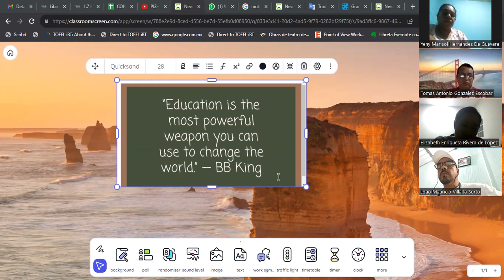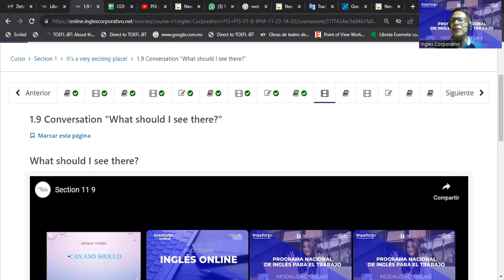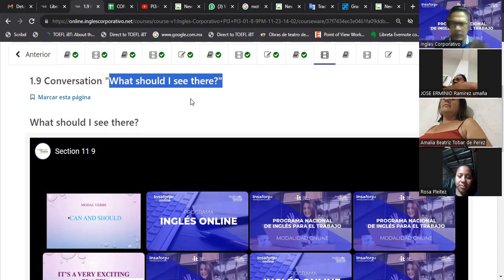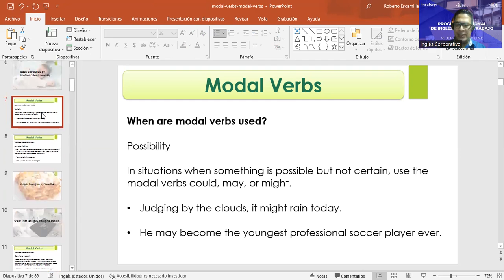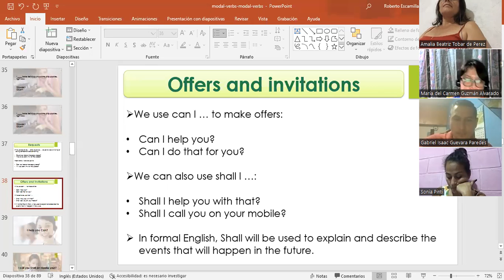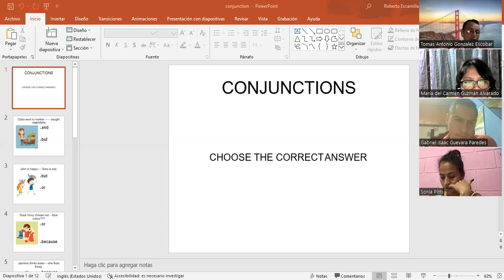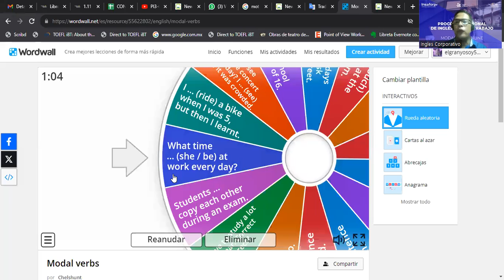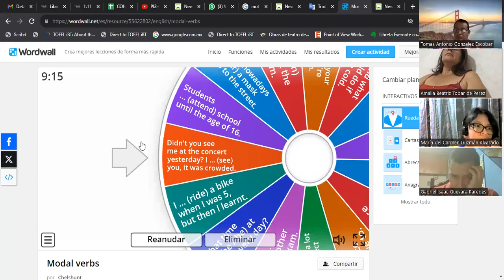SESION 05-27-11-2023- FI-REGA-155-ESCAMILLA GARCIA " Modal verbs can and should"